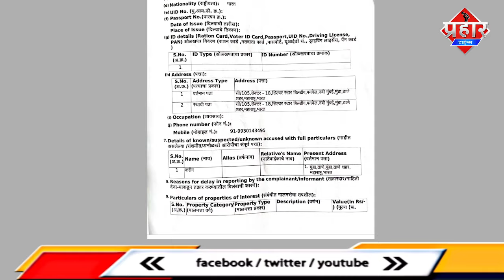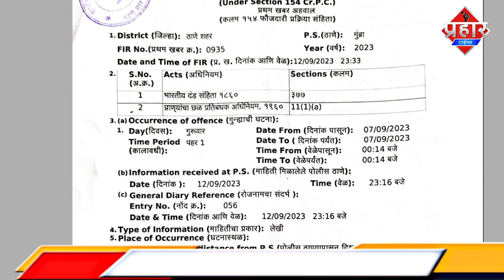मुंब्रा पुलिस ने FIR दर्ज कर,कुत्ते से सेक्स करने वाले आरोपी की तलाश में जुटी || Islamuddin Khan